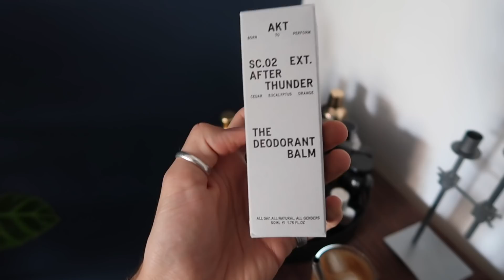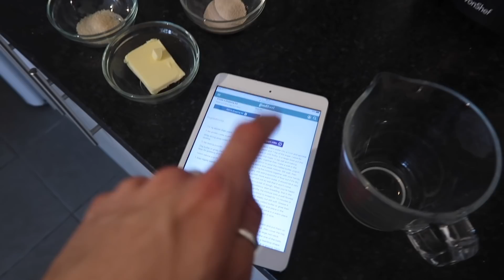I'VE NEVER SEEN LONDON LIKE THIS | WEEKNED VLOG & FAKEAWAY CURRY NIGHT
Hey guys!

I hope you are all doing well. Last weekend, myself and Zara thought we would make the most of the amazing weather and have a bike ride in London. We are super lucky that you can hire the Santander bikes contact free.

We then made a 'fakeaway curry' which was so delicious! I have linked the full recipe down below.

Luke x